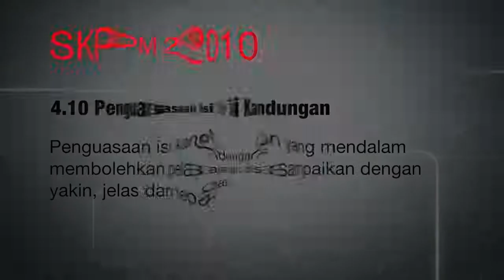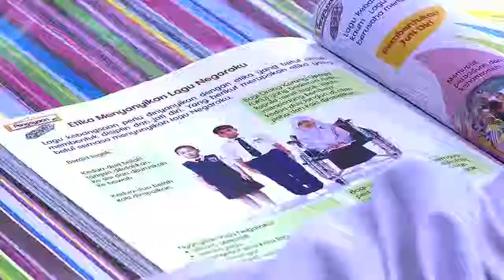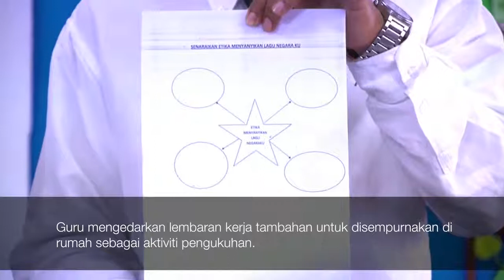SEJARAH Tahun 5 Negaraku